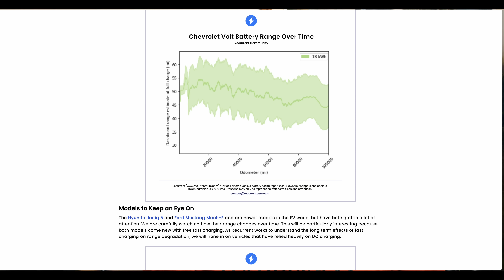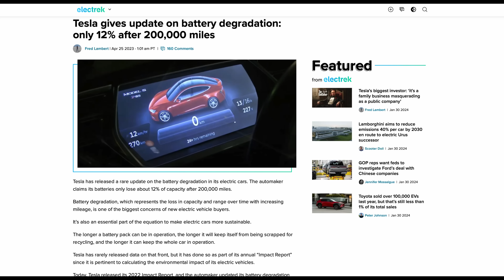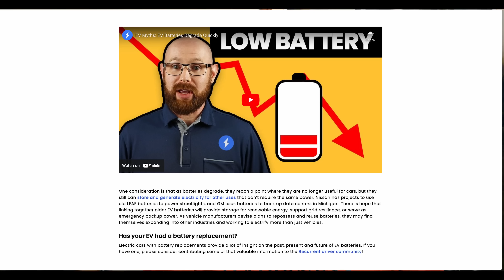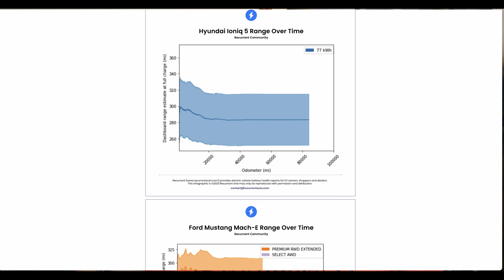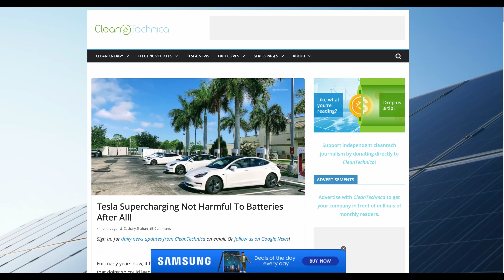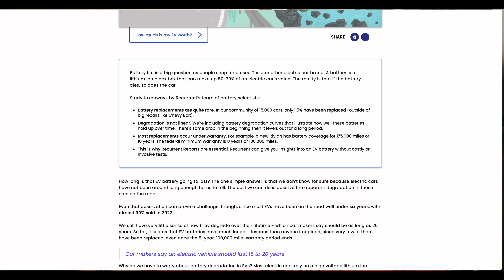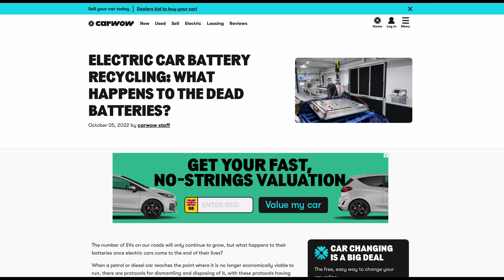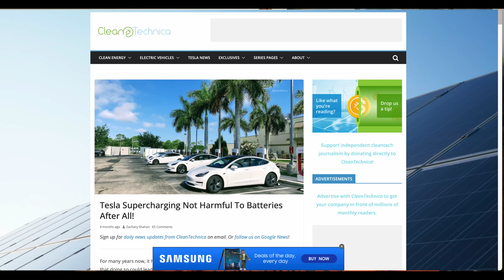The TRUTH About How Long EV Batteries Really Last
When electric vehicles cost so much, it's understandable that people would be compared about their longevity. I mean, phone batteries are notorious for how quickly they degrade and they power devices that have a fraction of the functionality. But are claims that they will only last 3-4 years really credible? To find out what's REALLY going on, stick around as Dave Takes It On.

VIP: Tom Davison | Gary Heavens | Kodzo | Kenn | Andrew Leader | Jason Herrick | Lee Houten | Graham Russell | Wayne Follett | phil rundle | Stuart Joscelyne | Tom Walker | Michael W | Barry rathbone Ledsom

About The Channel:
Dave Takes It On was founded in 2023 and focuses primarily on content about electric vehicles and issues that impact drivers. Dave is based in the North West of the UK and owns a Tesla Model S. He regularly travels around the country, so if you see him feel free to say hello. The channel is supported by his son Jonas, who supports with thumbnails, titles, and technical aspects of the channel.